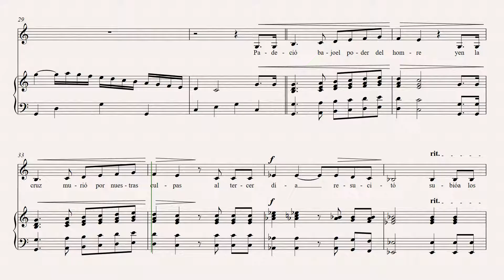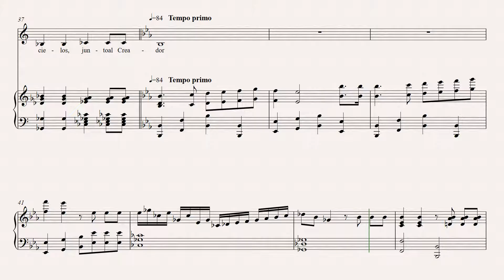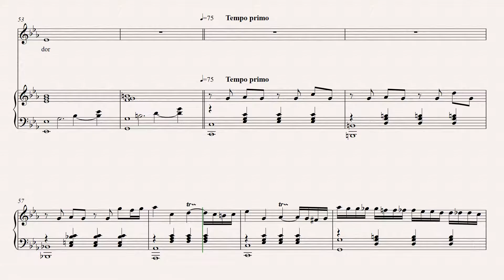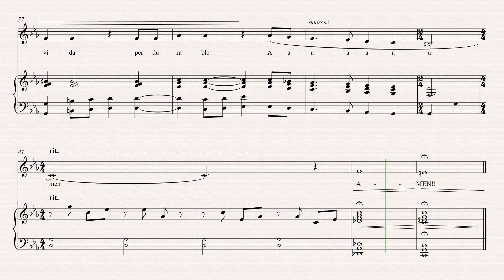CREDO de la Misa Eb F. Ardón ( contraltos )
Credo del a Misa en Mib de Felipe Ardón .
Guía de estudio para ALTOS